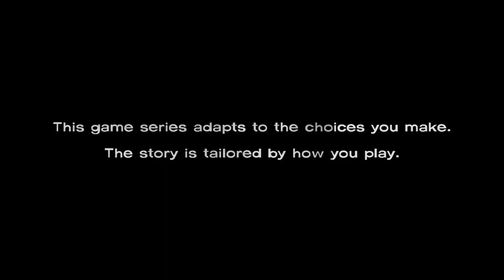The Walking Dead Season One - Episode 3 - Part 1